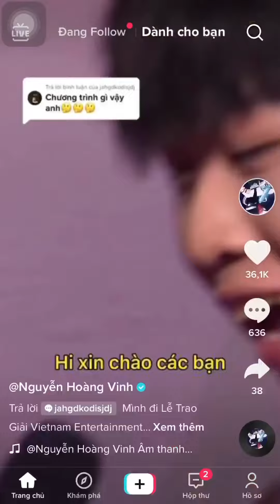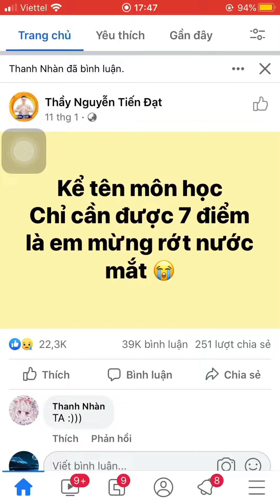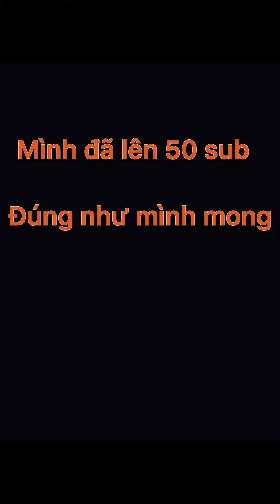Trc thêm giao thừa